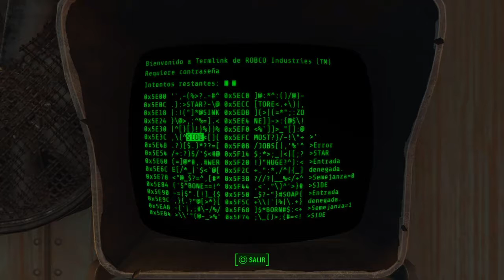Fallout 4 | Capitulo 10